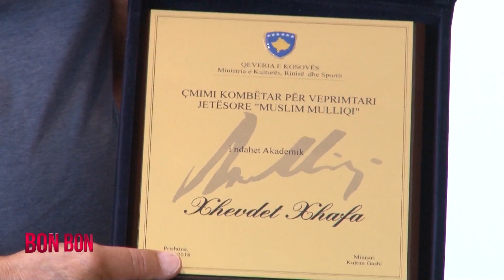ÇMIMET PËR ARTET PAMORE 06.08.2018